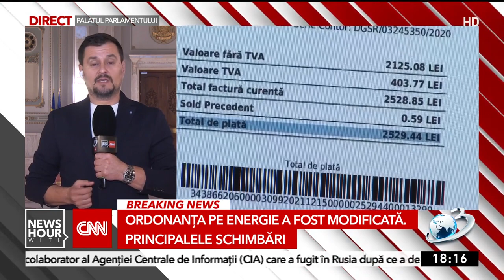Ordonanţa pentru plafonarea preţurilor la energie a fost modificată | Noi schimbări pentru români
Principalele modificări aduse ordonanței pe energie reglementează preţul pe kilowat oră în cazul mai multor categorii sociale. Şi dacă românii par mulțumiți de faptul că familiile care au în întreținere cel puţin trei copii înscriși la scoală ar putea plăti 0.68 lei/kWh, furnizorii nu văd cu ochi buni această schimbare.